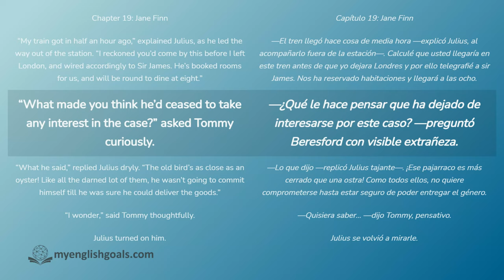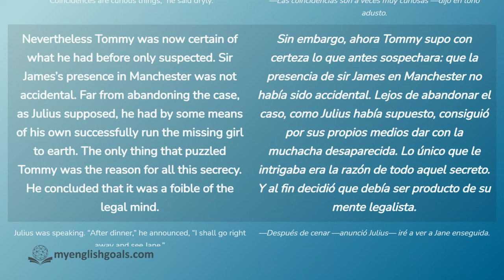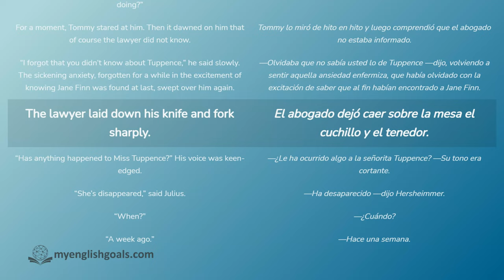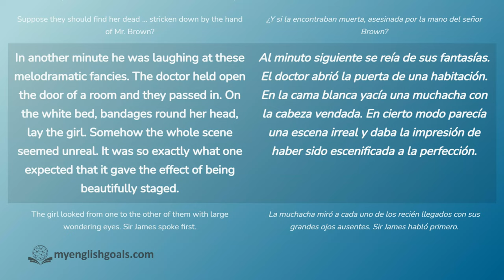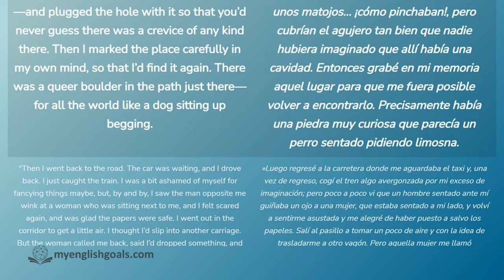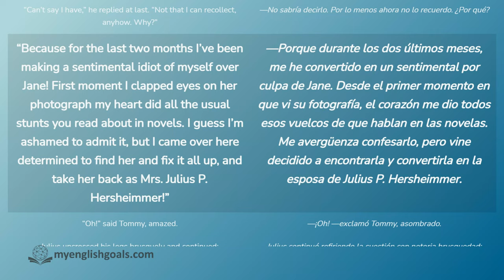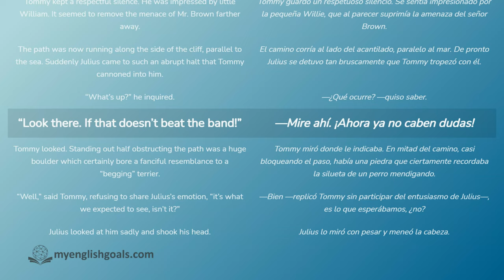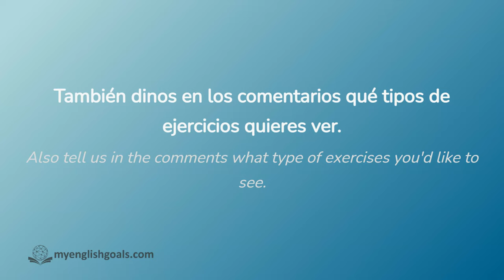Aprende inglés con El misterioso señor Brown (The Secret Adversary by Agatha Christie) - Chapters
Aprende vocabulario y pronunciación con esta historia de misteria, "El misterioso señor Brown" en inglés y español.
The Secret Adversary by Agatha Christie

Nivel: B1 Intermediate